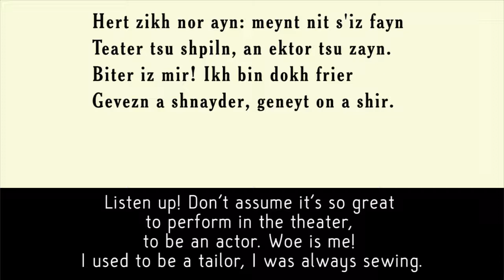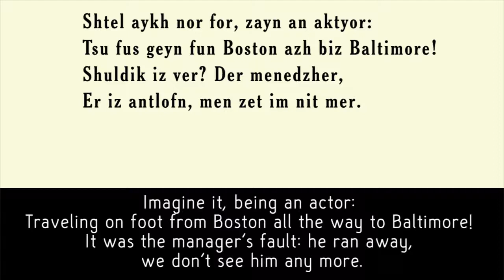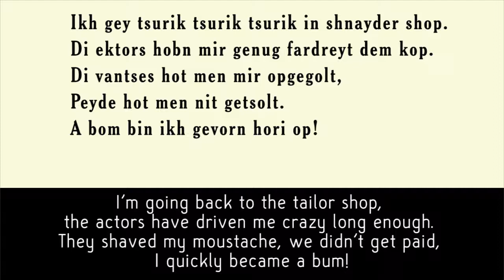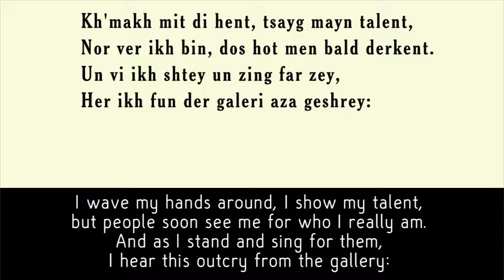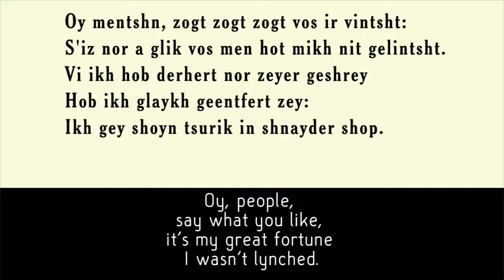Tsurik in shnayder shop (Yiddish parody of Back Back Back to Baltimore)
For once the parody tells the same story as the original: that it's not a good career choice to go on the stage. One of the best parodic lyrics I've ever seen, it's by Isidore Lillien. Vocals: Jane Peppler & Randy Kloko, Keyboard: Glenn Mehrbach.